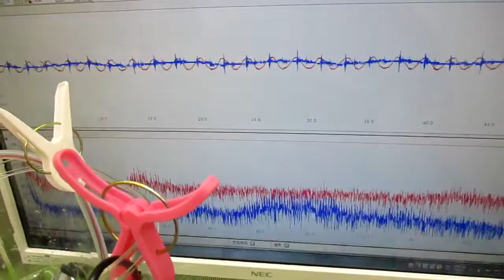超音波の発振制御技術 ultrasonic-labo